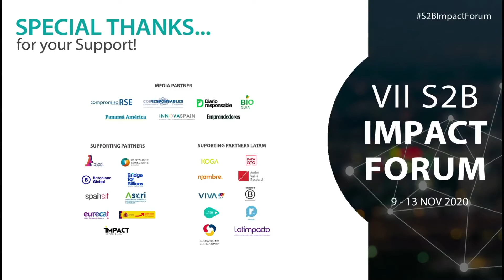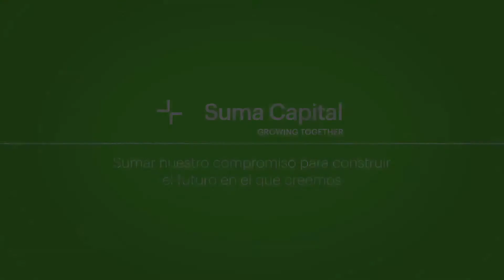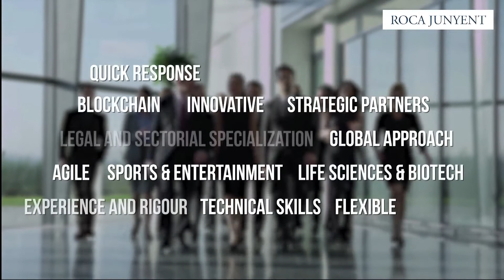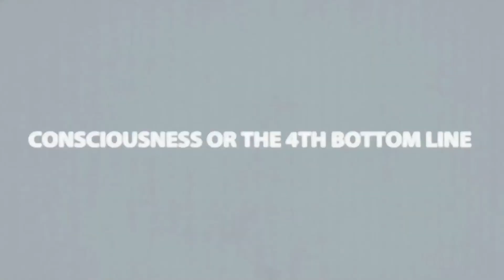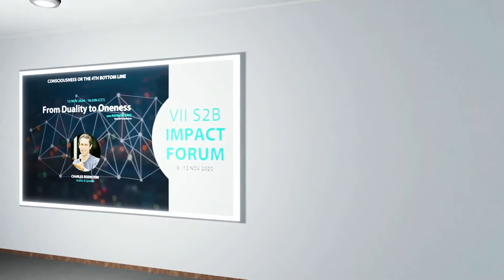Consciousness Bienvenida | VII S2B Impact Forum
El quinto y último día de la semana del Impact Forum tratará del capitalismo generoso como conciencia social. La jornada se centrará en comprender la necesidad de un nuevo capital humano, a la luz de la creciente desigualdad y cambio geopolítico. Líderes que hayan superado fronteras, que sean capaces de escuchar y actuar en red, que abracen la diversidad y la incertidumbre y que trabajen y nos cuenten historias que de verdad importan. Personas que eviten caer en la trampa de la conformidad, que practiquen el coraje y la gratitud a diario para construir un mundo más feliz. Para hablar de este nuevo liderazgo, del cambio organizacional, o fourth bottom line, y de cómo respetar la fragilidad humana en tiempos críticos contaremos con un exquisito grupo de profesores, economistas, banqueros, consultores, maestros y agitadores de conciencias.

Comenzaremos calibrando las utopías y distopías de la sociedad presente y futura, impulsado por el big data, la inteligencia artificial y las deep-tech. Terminaremos la Impact Forum week con una brújula que oriente a la generación Greta, y a la pequeña Greta que todos llevamos dentro, en este impact journey a la Agenda 2030.